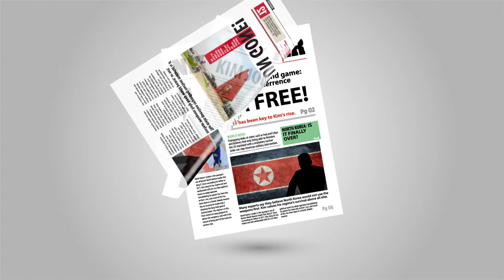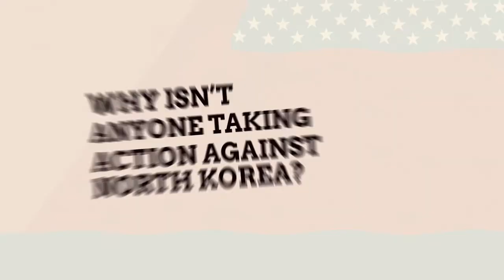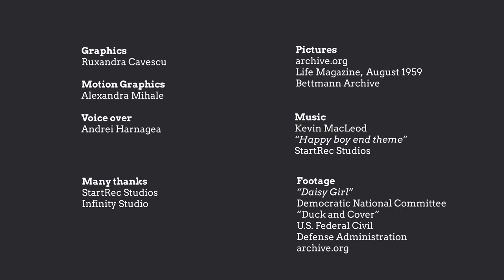Do nuclear weapons keep world peace? - IRFD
This video is part of the series "International Relations for Smarter Dummies" and is made with love for global politics by SmartLink Communications.

The 50s were driven by fear of the atomic bomb. Living with the bomb was a reality for many. People were building atomic shelters in their back yards. It went as far as:
- a couple spending their honeymoon inside one as advertisement
- Children receiving dog tags so families could identify their bodies in the event on an attack and
- defense guidance videos became mandatory in classrooms.

The 50s fear of the nuclear bomb seems so far away from our times, but recent bomb tests might tell a different story. Just this year NK completed it’s 6th nuclear test, and stated that it was… The “H bomb”.

In the early 2000s, North Korea joined the list of countries that possess nuclear weapons. This and Kim Jong-Un’s fear of being over-thrown are the reasons why people may have to learn again what it means to live with the bomb. The world is so worrisome, that in 2017 the Noble peace prize was awarded to Ican - the international campaign to abolish nuclear weapons
So why are we talking about this now?
The main question regarding nuclear material is if nuclear weapons help keep world peace, or not.
Some say they can, while thinking about the post world war II period, and others, more idealistic, believe that as long as nuclear bombs exist, the world is not really at peace.
Kim Jong-Un’s ways of ruling his country are making the world’s leaders unease. They wonder if he can show the same restraint and rationality as the other countries
currently in possession of nukes.
So why isn’t anyone taking action against North Korea?
Trump suggested that the United States would wage a "war of fire and fury" against North Korea if they failed to cease nuclear testing. In response, North Korea issued a series of threats against the U.S. territory of Guam and allies such as Japan and South Korea.
North Korea has always been under China’s protective wing so any military response against North Korea can not be made without China’s approval.
And let’s say the Pyongyang regime is no more. Who will take power? What would be the economic costs? Will the predecessors be any better? There are a lot of questions, but in the end, it all comes down to that one moment… and a red button.